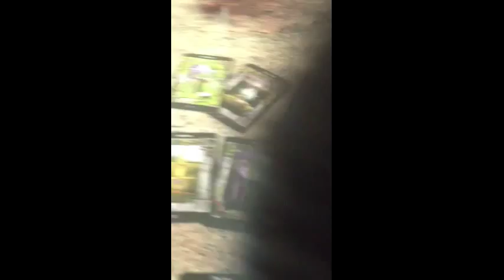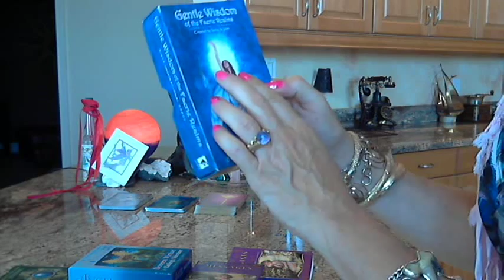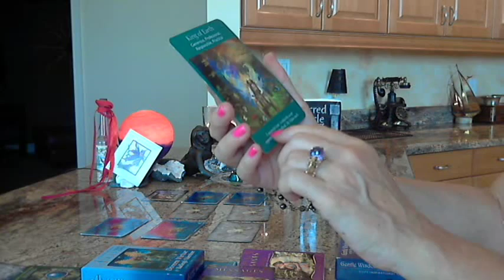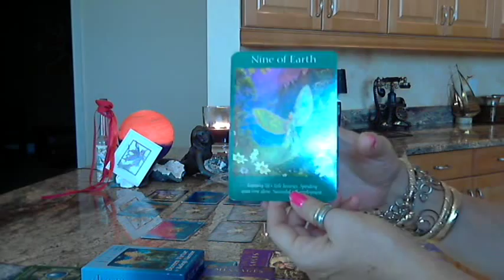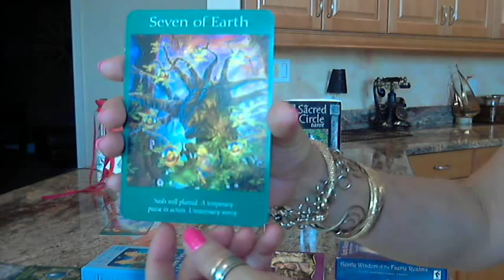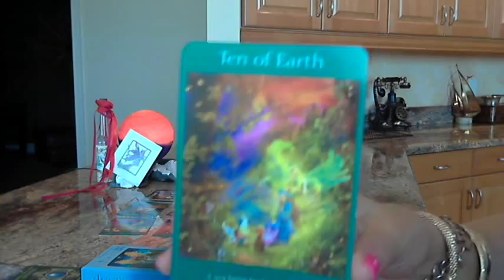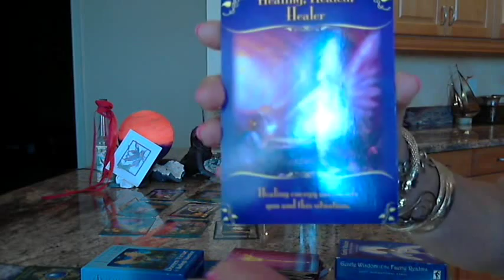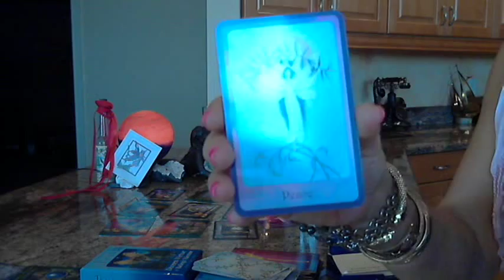Flirty Fun PlayღFae Way Wisdomღ~May The Faerie Realm Touch Your Heart~Tarot Reading=10.11.12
We are truly blessed to be a part of the vast and beautiful diversity of our Mother Earth.  May we grow as a people to Love each other and the incredible diversity of this Natural Planet.  May we know we are truly and unconditionally Loved by many Beings -- both Seen and Unseen...~ I LOVE THE FAERIE REALM ~  INVITE THEM INTO YOUR HOUSEღღღ
Gloriously Thankful to MOTHER EARTHღ/ღGAIA...She is my GODDESS! ღ
Bellaღ
Blessings to Anna Franklin & Paul Mason:  The Sacred Circle Tarot; ANGEL Tarot Cards, Magical Messages from the Faeries - Doreen Virtue; Gentle Wisdom of the Faerie Realms Created by Sasha St. John